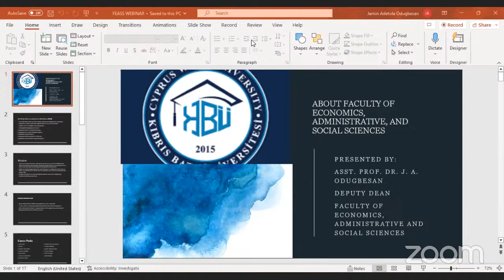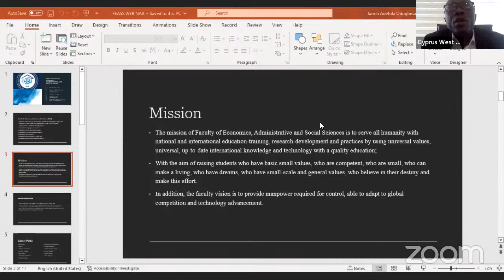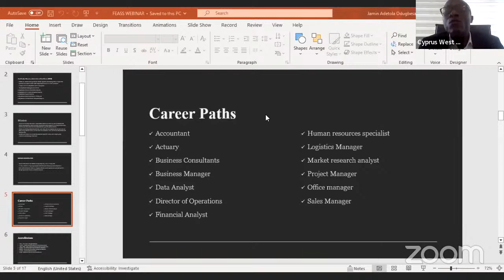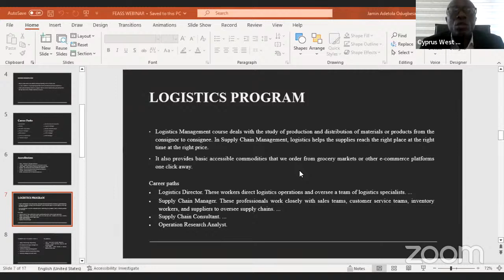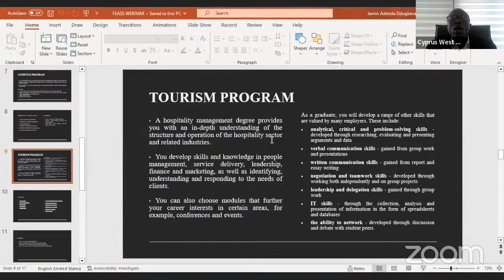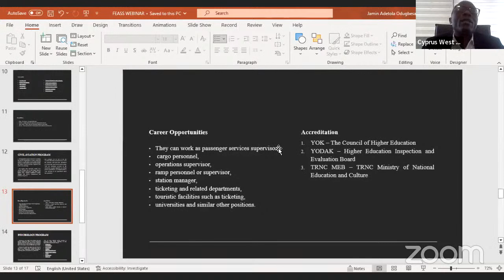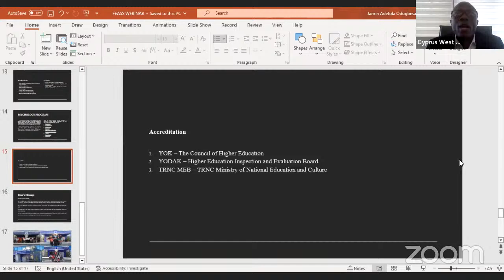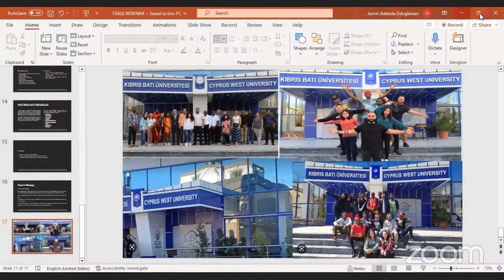Know more about Facultyof ECONOMICS ADMINISTRATIVE and SOCIAL SCIENCES